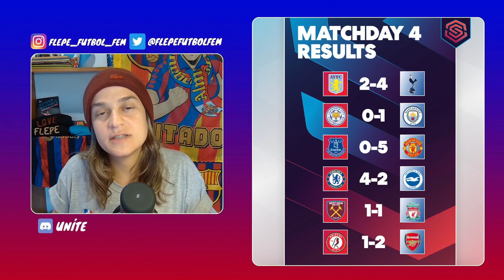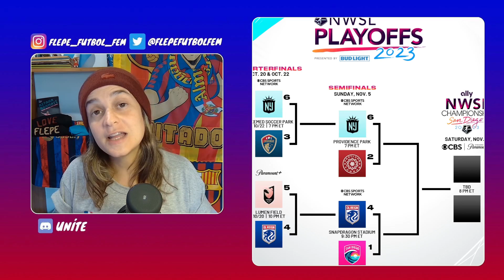Mi RESUMEN FUTFEM 💥 VUELVE MIEDEMA 🔥 CITY, CHELSEA y BARÇA LÍDERES ⚽ GOTHAM HISTÓRICO | Y más!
00:00 Mi resumen de la semana de fútbol femenino
Resultados, opinión, jugadoras destacadas, vueltas de lesión, y mucho más. En R. 2 de Champions League, Liga F, WSL, y NWSL
0:36 Clasificación a FASE DE GRUPOS CHAMPIONS
UWCL Wolfsburg eliminado. United también, declaraciones de Skinner
Paris FC, PSG, y Real Madrid clasifican a fase de grupos (entre otros equipos)
1:57 Fue el SORTEO
2:37 Destacada Romee Leuchter
La delantera del Ajax
2:58 LIGA F
Pierde el Real Madrid, ganan el Barça, Aléti, y Madrid CFF
4:08 JENNI HERMOSO vuelve a La Roja
Ya está en Las Rozas
4:30 IRENE PAREDS sigue convocada
a pesar de la lesión
4:55 CONSTITUYEN la COMISIÓN MIXTA
La RFEF, el CSD, y las jugadoras de la selección femenina de España, firman el documento
5:21 CAPITANAS: Alexia, Irene, y Olga
5:35 WSL
Barclays Womens Super League
Ganan el City, Chelsea, Arsenal, y United
6:02 VIVIANNE MIEDEMA IS BACK!! 💝
7:27 NWSL
Victoria histórica del Gotham, que pasa a Semifinales
8:09 FIN - SUSCRIBÍTE

 - Música original de Jimena Roig